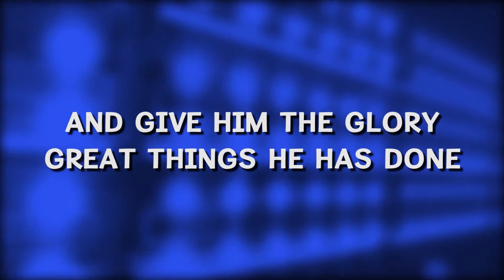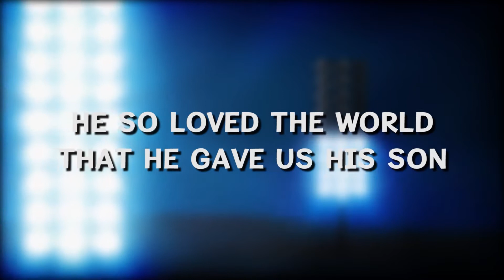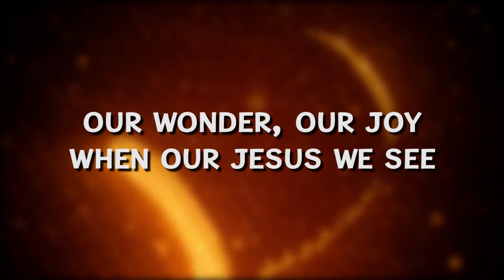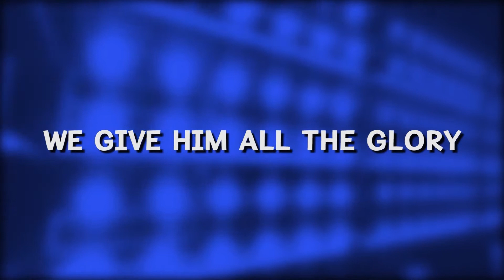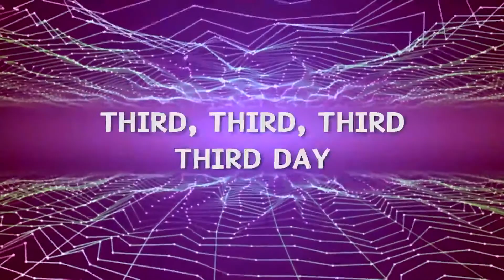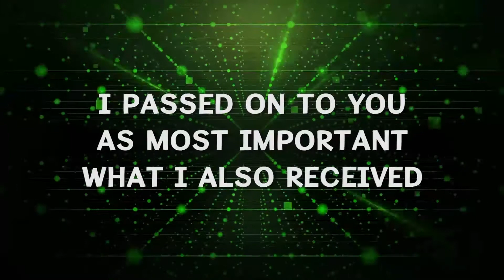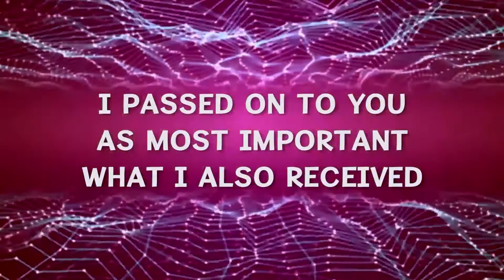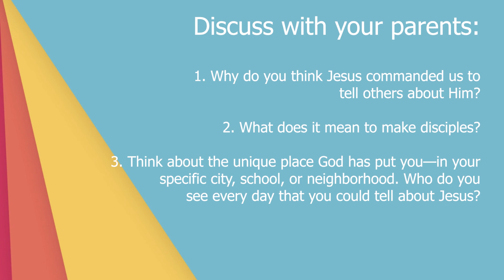The Great Commission